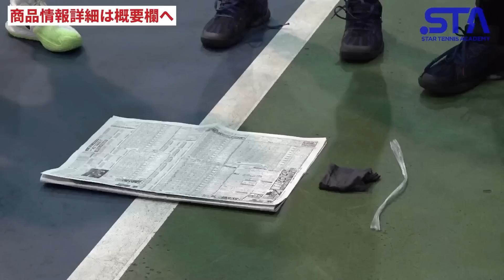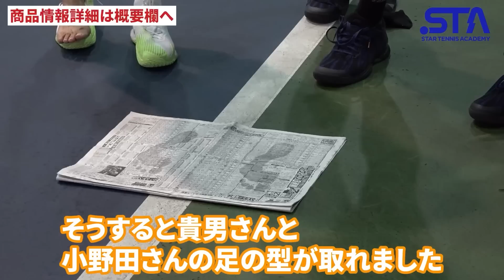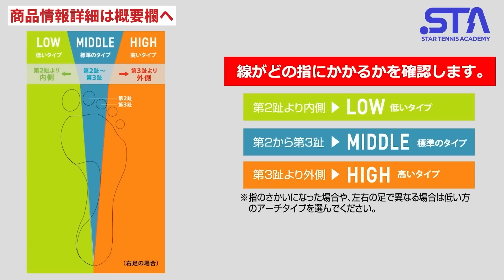Z世代の新入社員に「ゆとり」の力を見せつけろ！鈴木貴男&理子vs小野田賢&佐久間P【プロアマミックスダブルス対決】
テニスのサポーターはザムスト！商品情報はこちら
■ザムストテニス特設サイト

オンラインテニスアカデミー「TEAM STA（チームスタテニ）」の１週間無料トライアルはこちら！

■スタテニグッズ（Tシャツ＆パーカー）の詳細・購入はこちら

■小野田賢プロはYouTubeやっています！

所属：Team REC
生年月日 : 1976年9月20日
日本ランキング最高位：S1位／D1位
世界ランキング最高位：S102位／D119位

生年月日 : 1978年1月31日
日本ランキング最高位：S3位／D4位
世界ランキング最高位：S296位／D306位

季葉（KIWA）プロフィール
女優／モデル
1999年5月19日生まれ
特技：英会話、テニス（神奈川県中学生大会ダブルス第3位入賞）

ホームページ（所属：株式会社ヒルストン・エンタープライズ）

00:00 スタート
26:10 テニスのサポーターといえばザムスト！疲労軽減に効くインソール紹介！